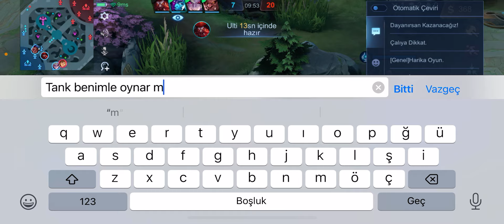Yine sıralı yine 4 bot